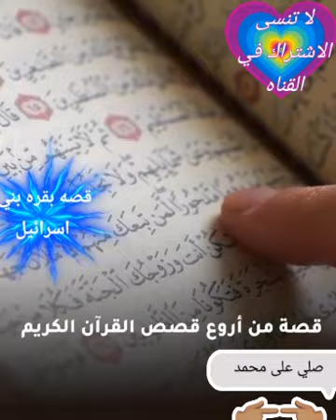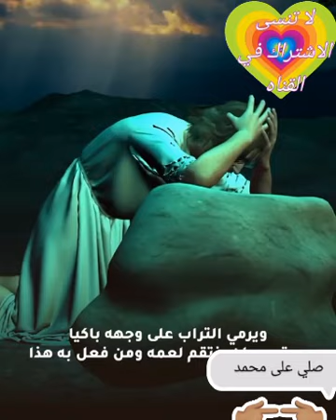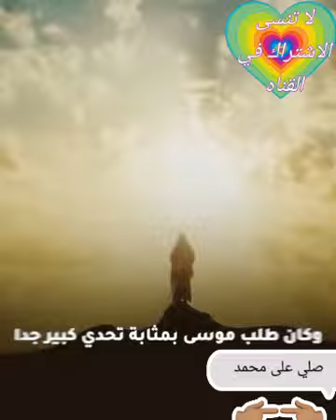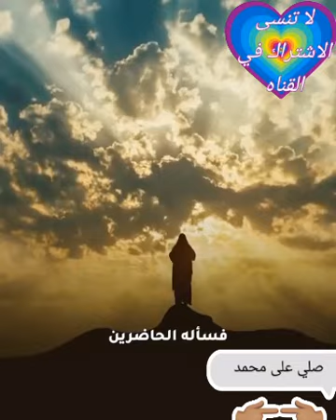قصه بقره بني اسرائيل من اروع القصص